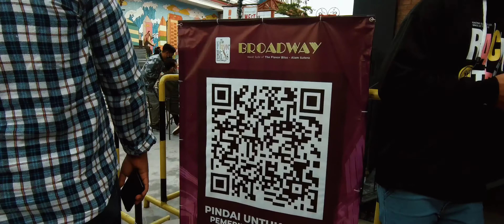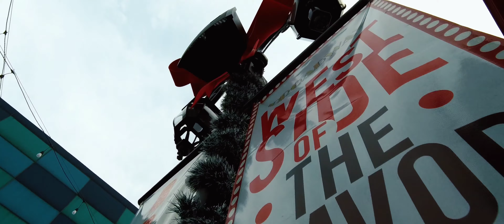Creativity is Everywhere! Alam Sutera Broadway - Visual Video Tour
AlamsutraBroadway is an Instagramable place with amazing scenery and atmosphere. Located in ALAMSUTRA, Alamsutra Broadway is the favorite spot for hangouts and taking pictures. The beautiful views from the spot will make your photoshoot complete. You will get plenty of cool and detailed scenes. Document your experience at Alamsutra Broadway and I use the FireflyX Action Camera and edited with VNVideoEditor. Come explore and document the fun at Alamsutra Broadway.